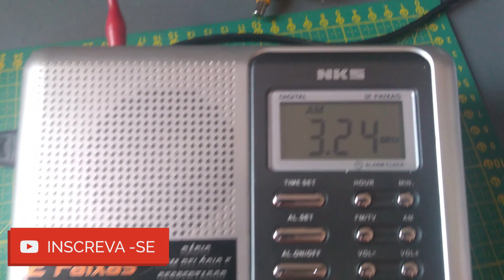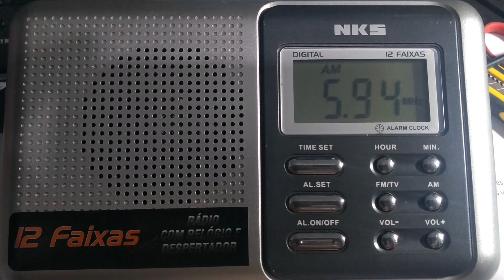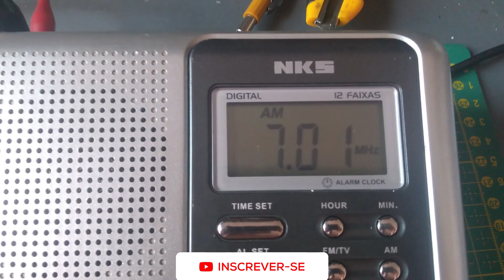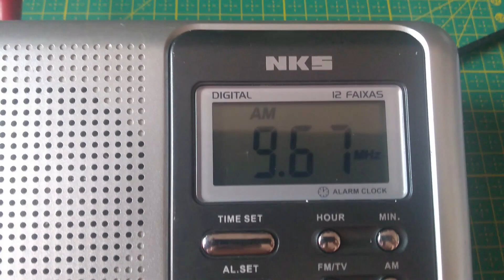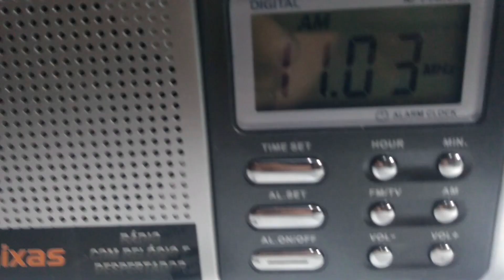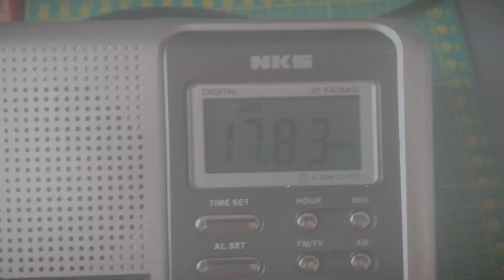Rádio NKS AC-122 Ondas Curtas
Escutas em ondas curtas no Rádio NKS Ac-122.

🔔ATIVE AS NOTIFICAÇÕES para não perder novos vídeos!